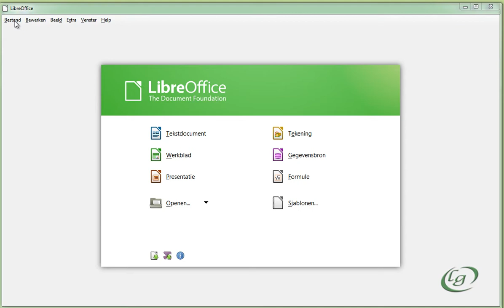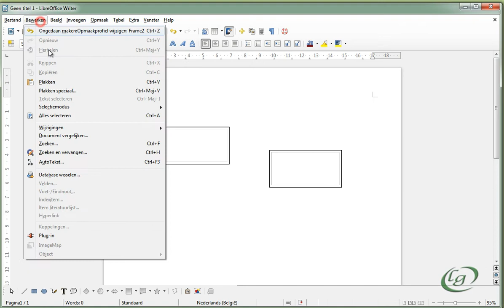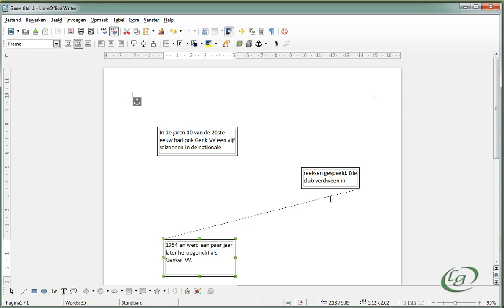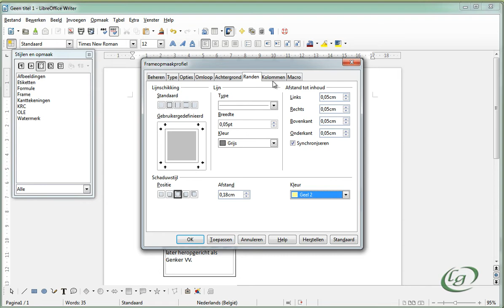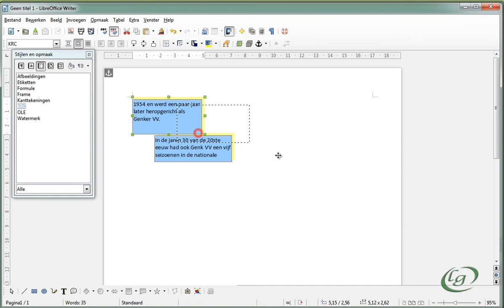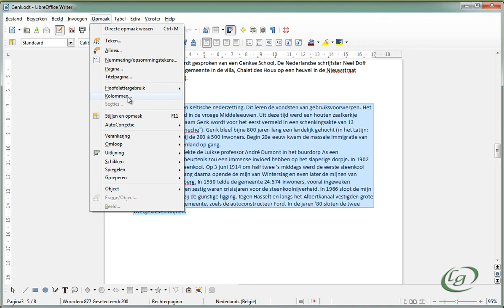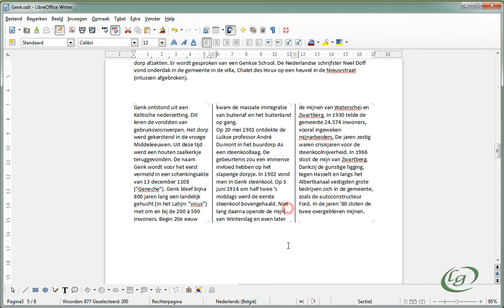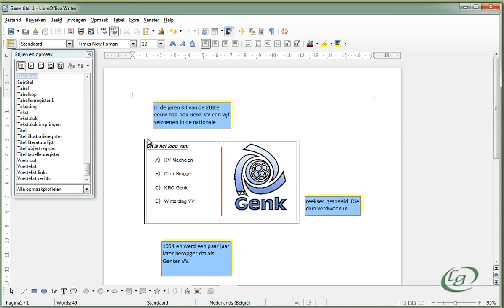LibreOffice Writer - 15 Frames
- Frames
- Frames koppelen
- Kolommen